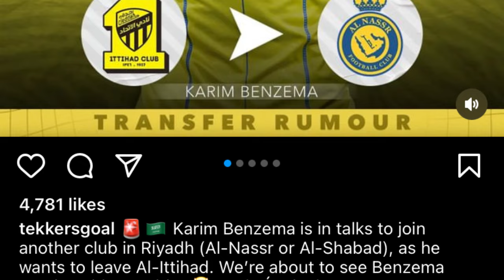shibit por 11 shiteng yn thaw u ronaldo iaka record ha saudi arabia peit jia aiu pat ia u benzema